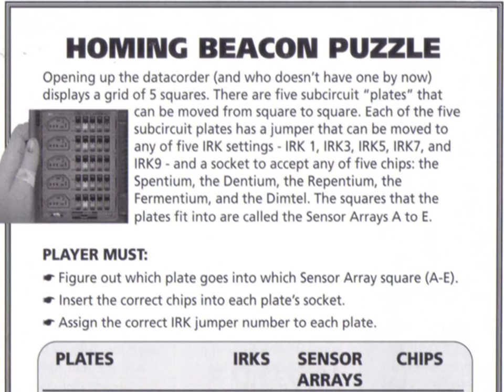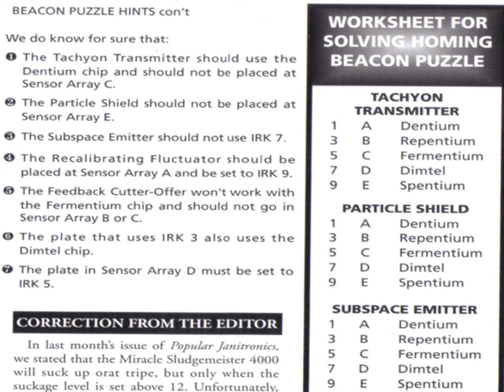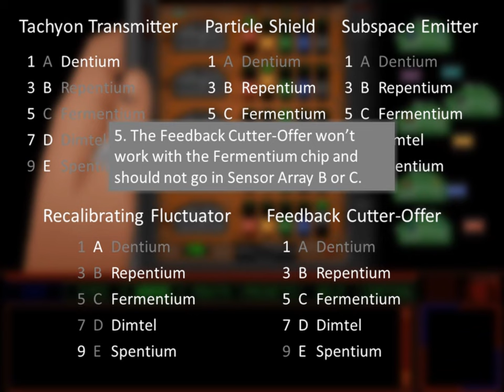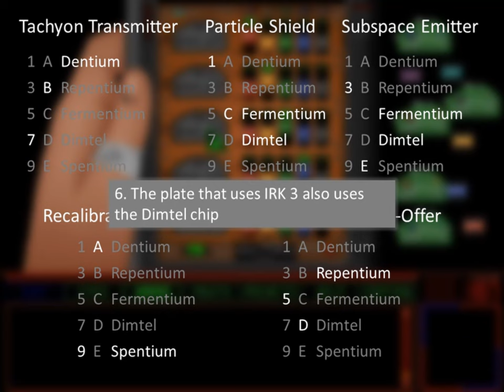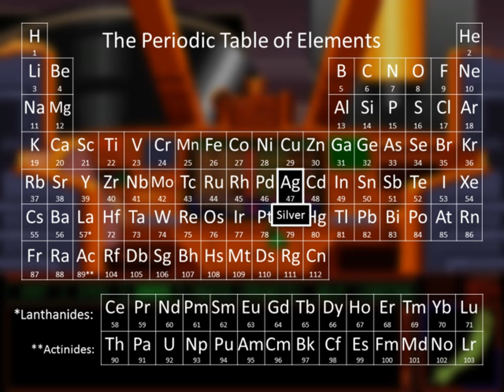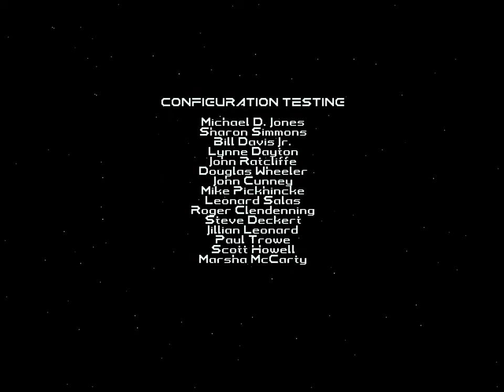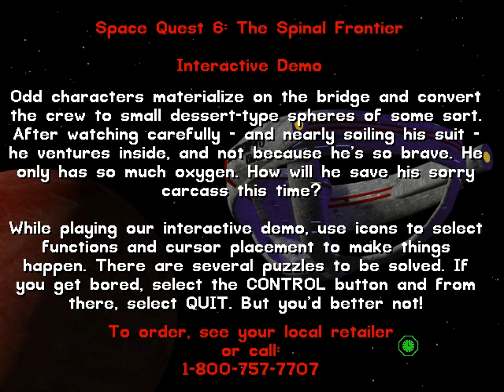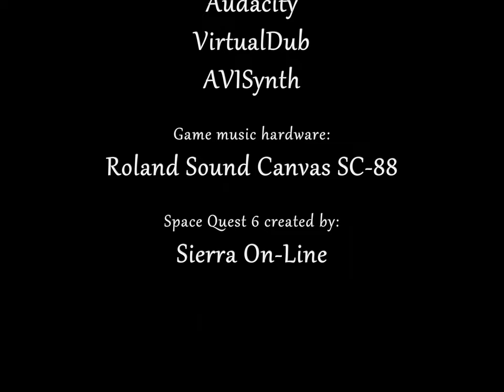Let's Play Space Quest 6 - FULL GAME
This is a single-video version of my original Let's Play Space Quest 6 series from 2011.

We return for the continuing adventures of Captain Wilco! Oh wait, he's back to being a janitor again? Never mind, then.

Chapters:
0:00:00 - part 1 - Court martial
0:12:20 - part 2 - Shore leave
0:22:59 - part 3 - Festering
0:36:19 - part 4 - Stooge fighter
0:49:23 - part 5 - Droid hunting
1:00:46 - part 6 - Mixin' drinks
1:12:25 - part 7 - Arnoid's cousin
1:24:38 - part 8 - Roger 3 - Androids 0
1:36:32 - part 9 - Brandy shopping
1:47:35 - part 10 - Flawless victory
2:01:12 - part 11 - Thugs
2:15:00 - part 12 - Multimedia magazine
2:28:13 - part 13 - Reconfigure
2:41:18 - part 14 - Burlesque
2:53:02 - part 15 - A stellar performance
3:05:18 - part 16 - Scanning for clues
3:19:57 - part 17 - Roger's quarters
3:31:31 - part 18 - Databases
4:00:30 - part 19 - Sharpei's trap
4:12:24 - part 20 - Sudden death
4:25:35 - part 21 - To the rescue
4:38:57 - part 22 - Martial arts
4:52:12 - part 23 - Morphin
5:05:22 - part 24 - Reaching out
5:19:35 - part 25 - Elemental
5:32:46 - part 26 - Grand Theft Shuttle
5:46:34 - part 27 - Broken down
6:00:11 - part 28 - Uplifting humour
6:14:58 - part 29 - Lab A
6:28:49 - part 30 - There and back again
6:41:46 - part 31 - Browsing
6:56:23 - part 32 - File manager
7:10:36 - part 33 - Where no one has gone before
7:23:48 - part 34 - Inner space
7:38:10 - part 35 - Eating habits
7:52:36 - part 36 - Raiders of the Lost Bile
8:07:15 - part 37 - Giddyup!
8:21:40 - part 38 - Much on your mind
8:36:02 - part 39 - Brain food
8:49:51 - bonus - Attack of the Bjorn (demo)